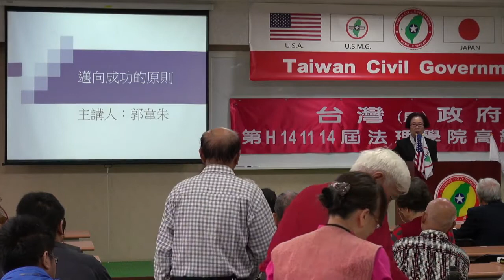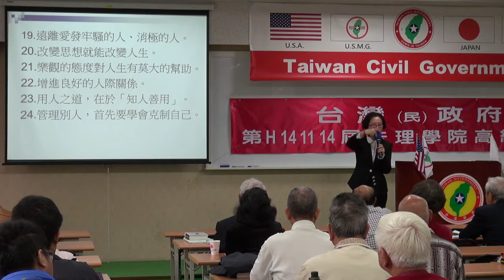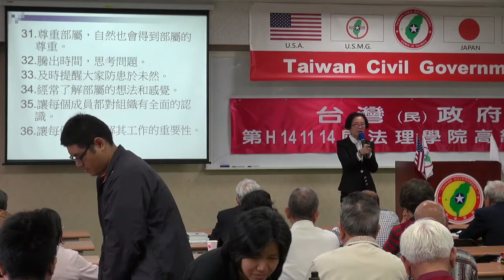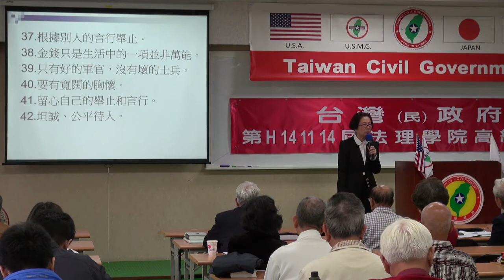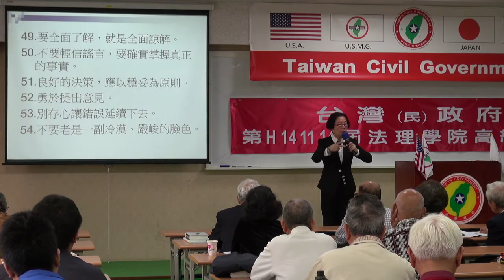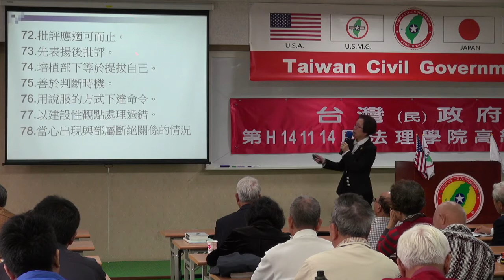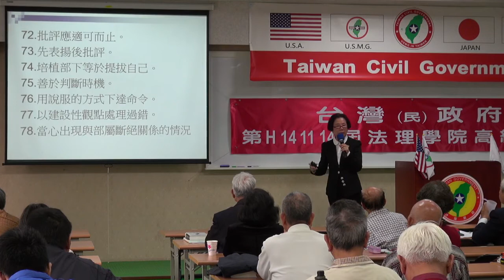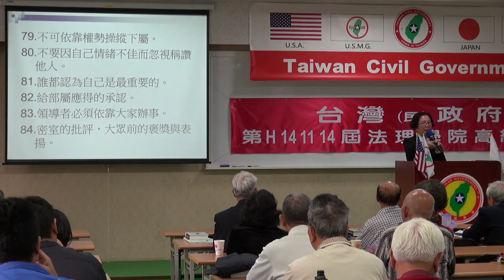141116-8-邁向成功的原則-郭韋朱-台灣(民)政府第H141114屆高級行政參議班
141116-8-邁向成功的原則-郭韋朱-台灣(民)政府第H141114屆高級行政參議班